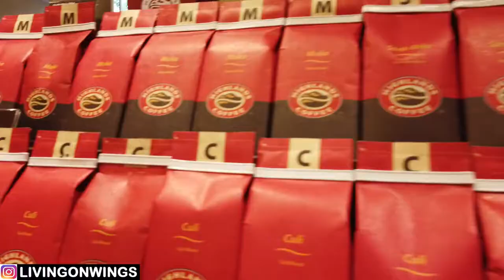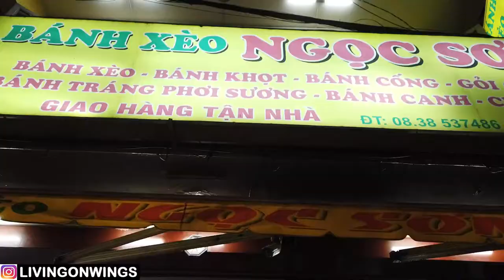What To Eat In Ho Chi Minh City(Saigon), Vietnam?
I decided to put together a guide to Saigon street food, gathering some of the places I keep coming back to in one place. These are not the absolute best of everything, but rather a cross-section of delicious, cheap and authentic foods that are also conveniently located.